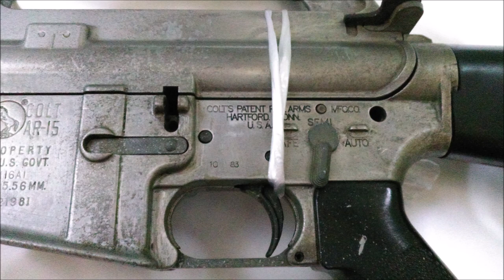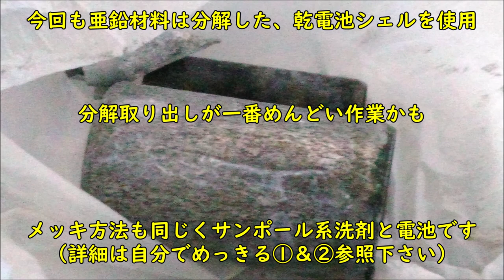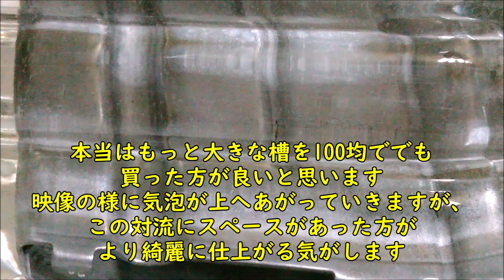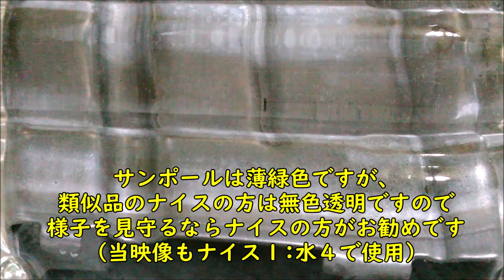自分でメッキる！Ⅲ 大物 マルシン工業 M16A1 スチールマガジン編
表面積過去最大級の大物を亜鉛メッキりました！
メッキ槽がギリギリだったのと高い電圧で少々荒れてしまいましたが、
最初のド腐れから比べればワイとても満足です(*´∀｀)

※途中から少々音量注意してください